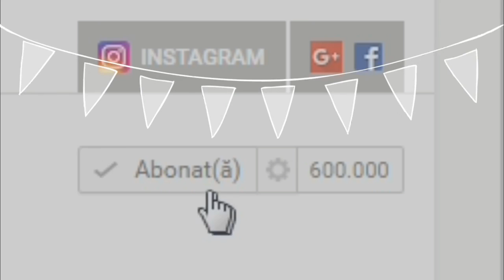600000 ABONATI !!! ilie's vlogs